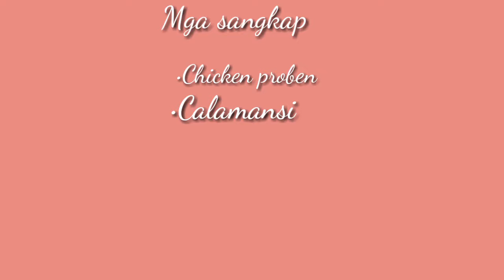Chicken proven || Ate Anns Recipe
Hi! I'm Ailyn, a Filipina YouTuber who makes Vlog, music, beauty, lifestyle and funny videos.

I hope that my channel can put a smile on your face. :)

Like my Facebook page! Ailyn Nuevo